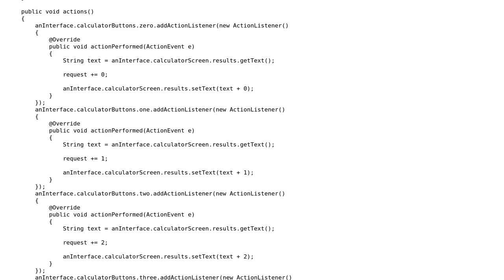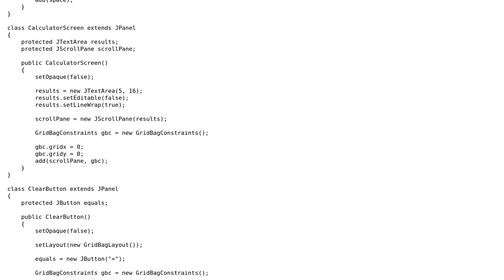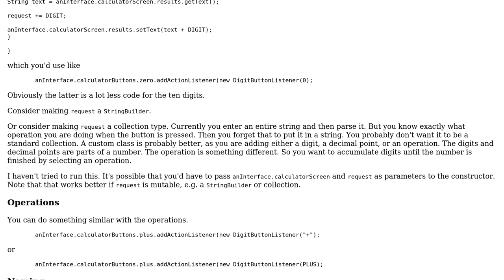Code Review: Basic GUI calculator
With thanks & praise to God, and with thanks to the many people who have made this project possible! | Content (except music & images) licensed under CC BY-SA | Music | Images & others | With thanks to user mdfst13 user Mast user Faisal Hoque and the Stack Exchange Network Trademarks are property of their respective owners. You are responsible for your own actions.